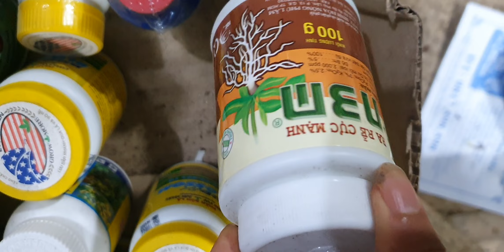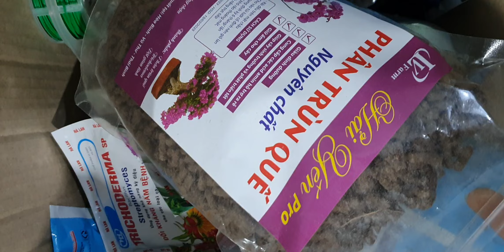GIÁ GIẢM SÂU TỐI 30/4.KIỀU MỠ, CÁO,STT, VŨ NỮ, TBS, HO, CHÂU, GÀ TRÒN,QUÂN TỬ(0849490188/0396164604